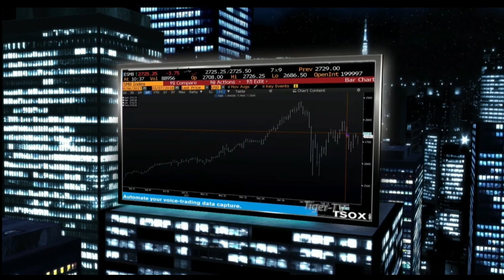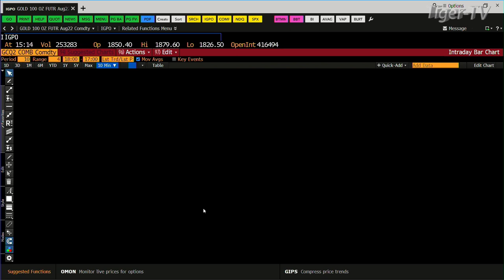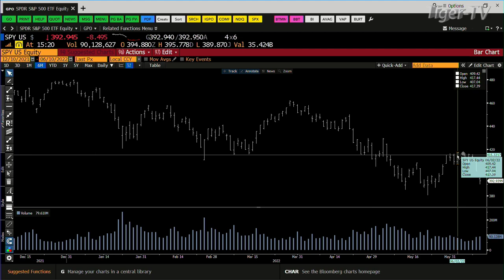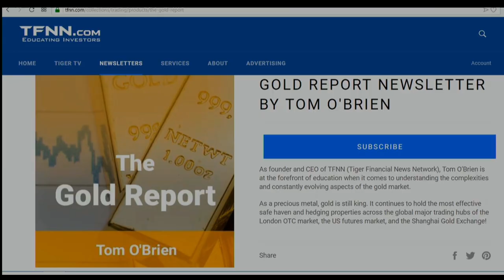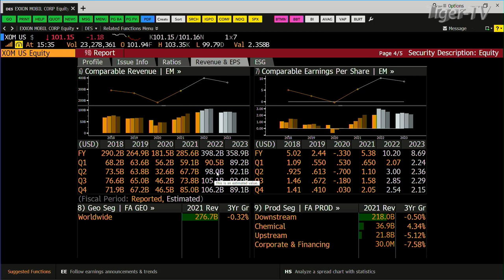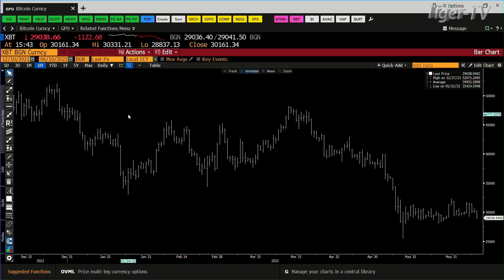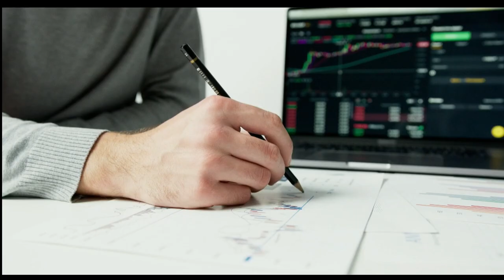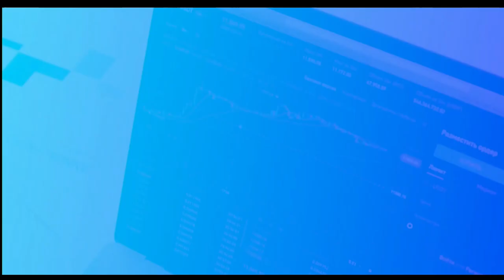June 10th, Tom O'Brien Show on TFNN - 2022